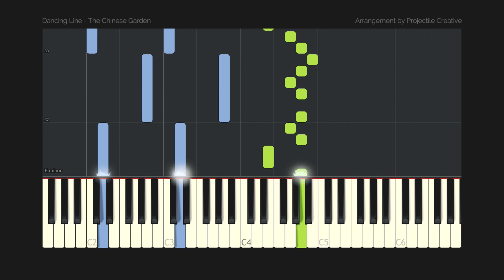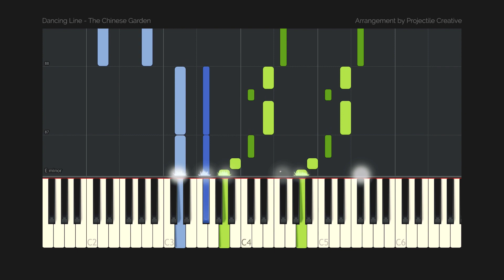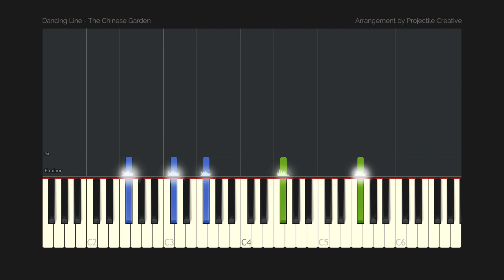Dancing Line - The Chinese Garden // Custom Arrangement (Synthesia Tutorial + MIDI + PDF)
🎹 VisiPiano 5.0 is now available with lots of new features and visual effects!
🎼 Automate your piano tutorial videos from MIDI and MP3 files with an easy to use interface
🔥 Achieve particles and visual effects like Rousseau and Patrik Pietschmann

Get all 100 files which include:

Sheet Music in PDF format
- 25 easy versions
- 25 standard versions

MIDI files ready to play in Synthesia
- 25 easy versions
- 25 standard versions